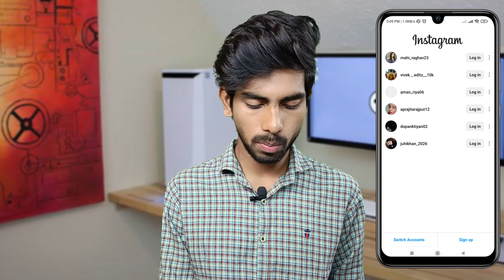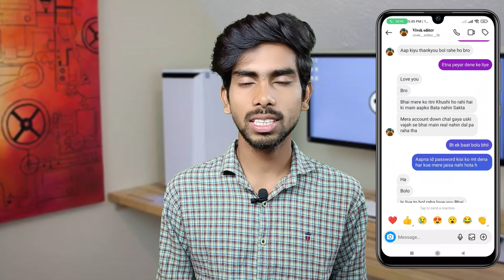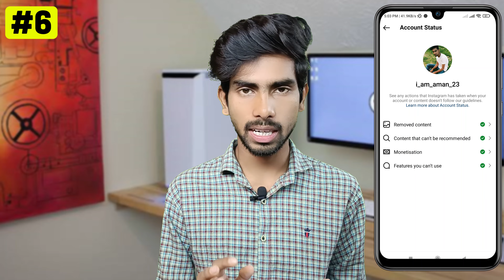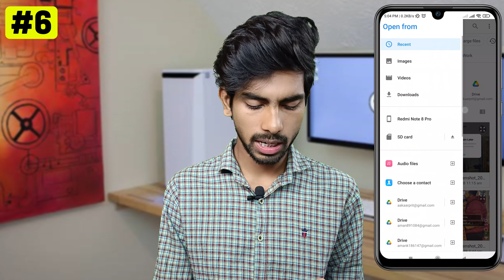Instagram Par Reels Upload Nahi Ho Raha Hai Kya Karen || not posted yet try again instagram reels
not posted yet try again instagram reels || Instagram Par Reels Upload Nahi Ho Raha Hai Kya Karen

not posted yet try again instagram reels
not posted yet try again instagram
instagram not yet posted try again
instagram reels not posted yet try again
not posted yet try again instagram hindi
how to fix not posted yet try again instagram
instagram not posted yet try again
not posted yet try again instagram reels problem
not posted yet try again
reels not posted yet try again instagram
instagram reels not posted yet try again problem solve

Reels not posted yet. try again
Reels video upload problem solve
Reels video upload problem fix
Not posted tet try again instagram
Instagram par video upload nahi ho raha hai to kya karen
Reel Post Nahi Ho Raha To Kya Kare
instagram reels upload problem
insta reels upload problem
instagram reels not uploading problem
Instagram,fix
instagram story upload nahi ho rahi
Insta videoPost Nahi Ho Raha To Kya Kare
couldn't refresh feed instagram 2021
insta video can't be posted

Reels video upload kyu nahi hori
instagram reels video upload kyu nahi ho rahi hai instagram reels par video post nahi ho rahi hai instagram reels video not upload problem solve instagram reels video not upload
instagram reels me video upload nahi ho rahi
reels video upload problem
insta reels video upload problem
reels video not upload
insta reels par video not upload problem

सिर्फ़ Try Again Later आ रहा है तो ये repot करना है 👇👇

Hello Instagram Community team try again later problem is coming on the account in my Instagram this error has been coming for the last 2 hours please solve this problem

अगर We'll try again when there's a better community आ रहा है तो ये वाला report करना है 👇👇

Hello Instagram Community team we'll try again when there's a better connection.is coming on the account in my Instagram this error has been coming for the last 1week please solve this problem